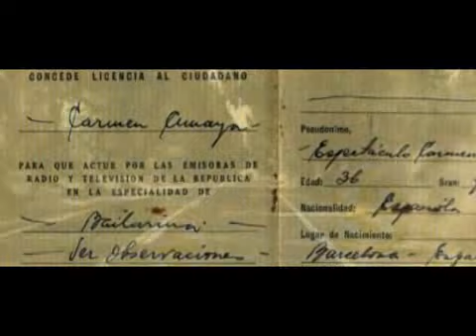Carmen Amaya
Vídeo documental sobre la reina del baile flamenco, Carmen Amaya. Proyecto realizado por DeBoom Studio